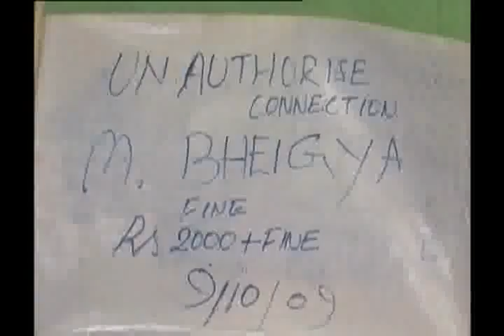Title 01 Segment 200 05 29 00 10 29